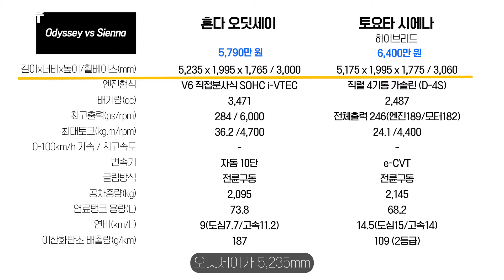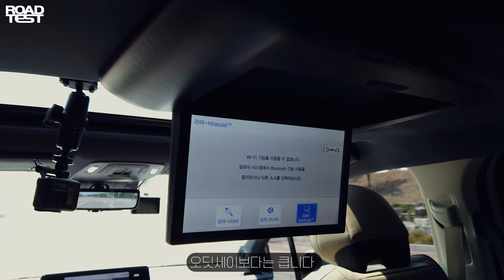[비교] 오딧세이 VS 시에나 하이브리드 2~3열 비교 시승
수입 미니밴의 대표 모델 혼다 오딧세이와 토요타 시에나 하이브리드를 2-3열 위주로 비교해 봤습니다. 여러분은 어떤 모델을 선택하시겠습니까?